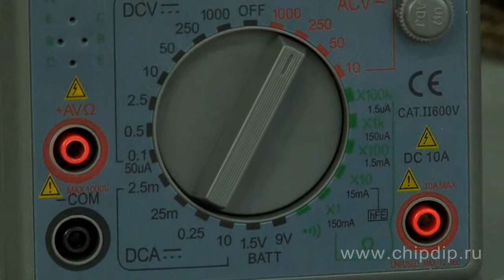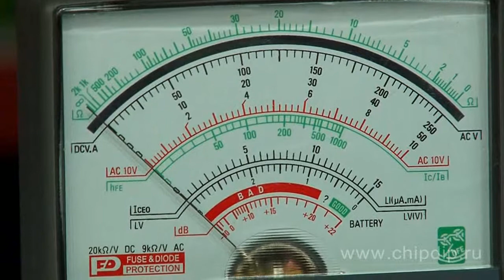VC3021 pointer multimeter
VC3021 pointer multimeter        Pointer multimeters have practically disappeared from shops with development of digital technologies. But they have their own incontrovertible advantages.       The first is that they make it possible to see about short-term changes of measured value. It's impossible using digital multimeter because it takes a definite time for transforming analogue signal into digital and displaying this result. All this takes time.        The second is that an analogue device can measure current and voltage even without batteries or where it's discharged but it's impossible when using digital multimeter.        VC3021 is a pointer multimeter that capable to measure constant and alternating voltage up to 1000V, constant current strength up to 10 A, resistance up to 2 megohm. Moreover it can measure transistor current gain, transistors leakage current, check batteries, test a circuit for continuity and make relative measurements in decibel.        You can choose measurement range and units by hand with a ring multiposition switch. You can precisely set zero before measurement, i.e. calibrate with 0-setting when measuring resistance. Measurement results are shown with a pointer indicator having a built-in mirror scale.